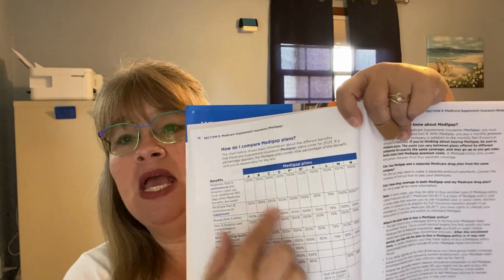Medicare Supplement Plans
I've put together a quick video to help you make sense of Medicare.

Supplemental plans-it's easier than it seems!

There are all these different lettered plans, and each carrier seems to have a different price for the same plan.

You struggle to figure out what each plan covers and why the prices vary so much. Frustrated and feeling defeated, you decide to table it and try again another day.

First, don't be too hard on yourself... it's a lot of information to process.

The key to understanding these plans is that Medicare Supplement plans (also known as Medigap) are standardized, meaning they offer the same coverage no matter which carrier you choose or where you live.

There are a few exceptions in states like Massachusetts, Minnesota, and Wisconsin, where the plans are standardized differently. So, why the varying prices? Great question! In short, carriers have some flexibility in the prices they charge.

I'm always here to help clear the path for you on your Medicare journey, which is why I've put together this video that breaks this all down in an easy-to-understand way. I hope it makes your decision process a little less daunting.